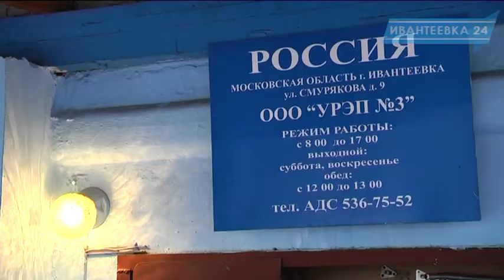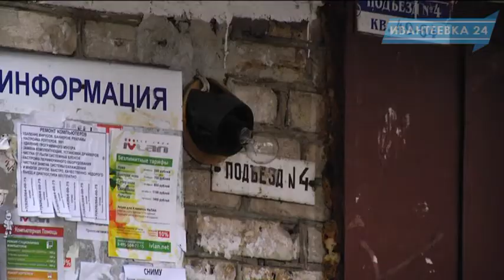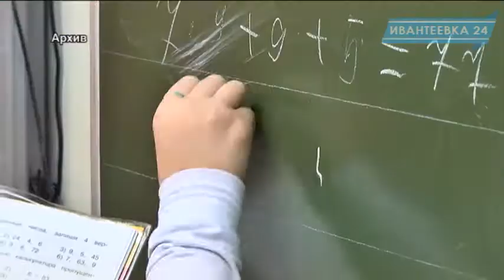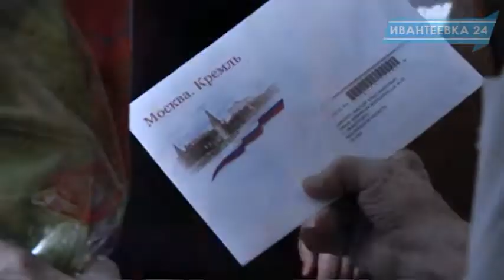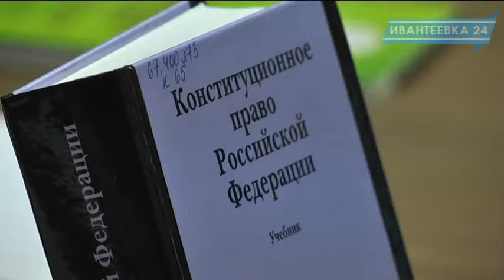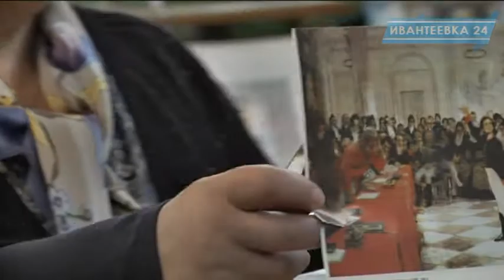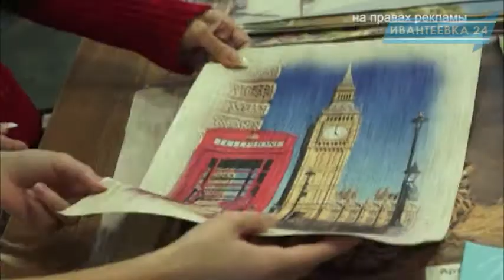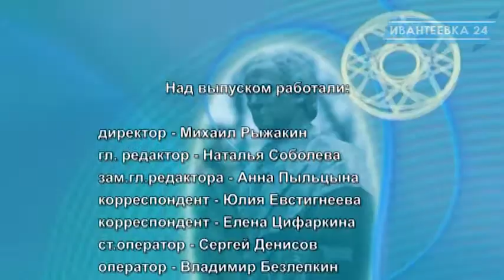Новости Ивантеевки. Выпуск от 30.11.15.